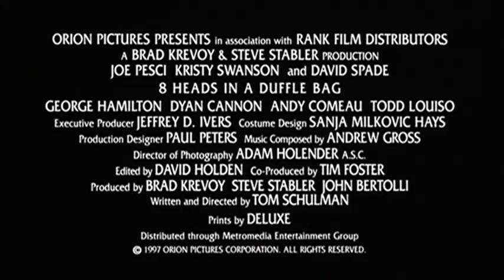8 Heads In A Duffel Bag